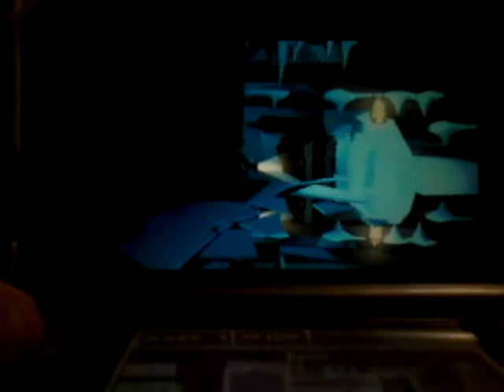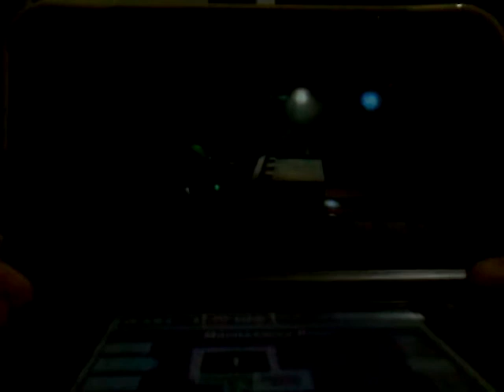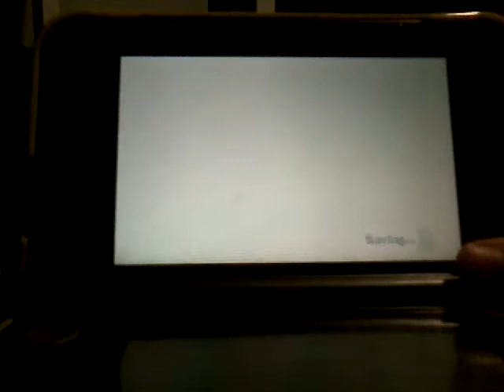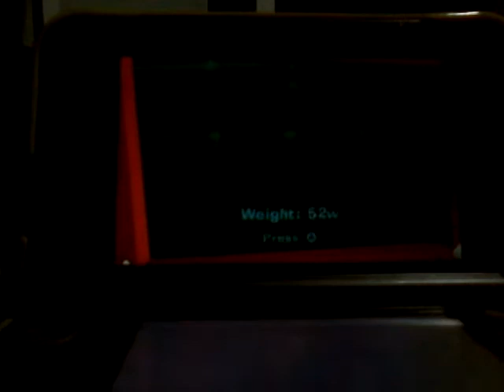episode 28 finishing up across the chasm